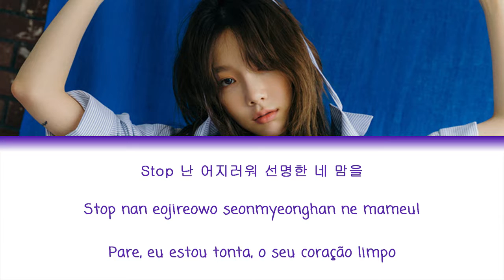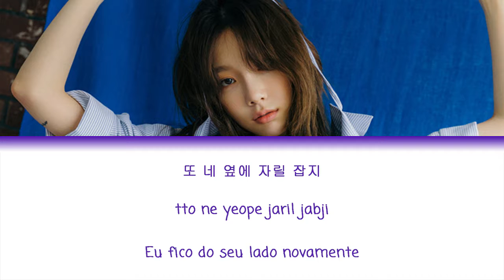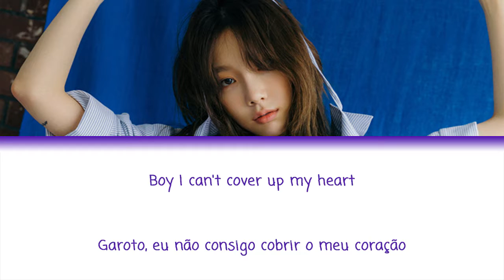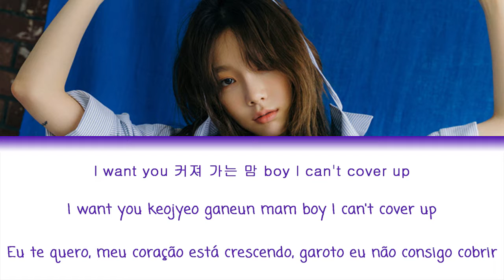Taeyeon (태연) - Cover Up (Lyrics {Hangul/Romanization/PT-BR})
Artista: Taeyeon (태연)
Album: My Voice
Ano: 2017

13. Time Walking On Memories: (CD Only)